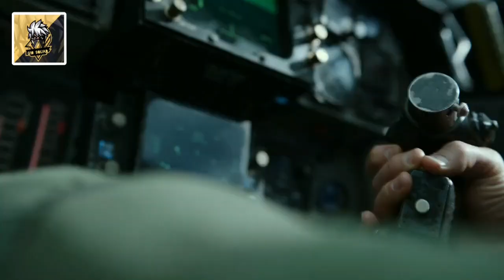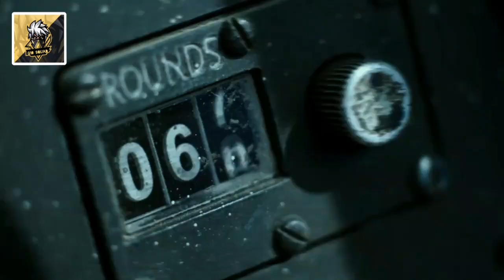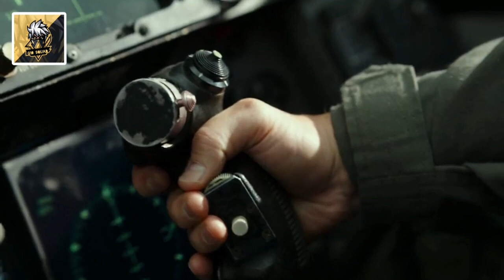Mavrick last battle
hi, guys

i am back with a new video of topgun
this is the last video of movie and this is the last
time we see maverick with epick batter with
fith generation fighter plane with old

well this is the last video of this movie
i know that no one will see the video but still

if 1 view is from the video i am happy

thank's for watching till the end

bye🥰🥰🥰